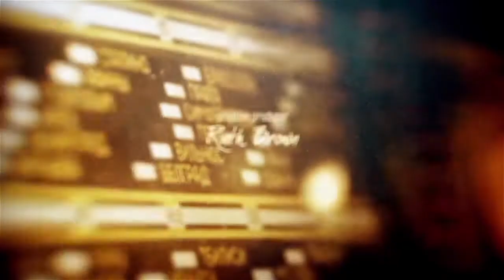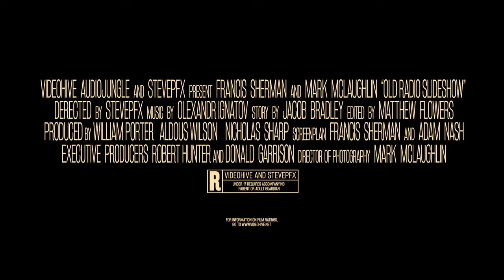Old Radio Slideshow | After Effects template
Last Update: 6 April 17
Created: 6 April 17
After Effects Version: CC 2015, CC 2014, CC, CS6, CS5.5
Universal Expressions: Yes
Length: 1:30
Resolution: 1920x1080
File Size: 400MB
Media Placeholders: 9
Text Placeholders: 17
Category: (video-displays)

Description: Old Radio SlideshowThis is a beautiful, powerful and inspirational cinematic after effects project. It can be used as a Movie Trailer or Teaser, Movie Titles or cinematic opener. And ideal for using in blockbusters, adventure trailers, action teasers, video games, etc. Perfect for opener, musical events, slideshow, music video or photos, trailer, promo, classical music events, wedding video and special events photo gallery, love story, romantic memories. It is very easy to customize. Just edit text layers and put your images or video into Media Placeholders. Step by step tutorial included. Details of project: CS5.5 and higher 1920x1080 full HD...